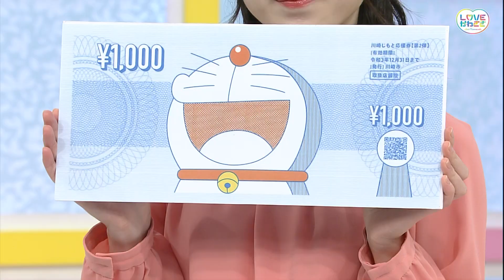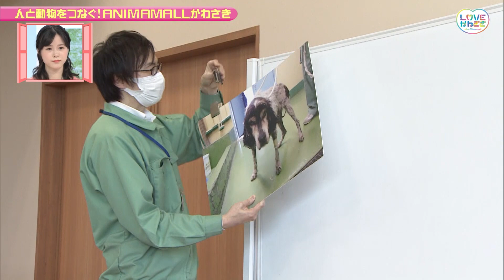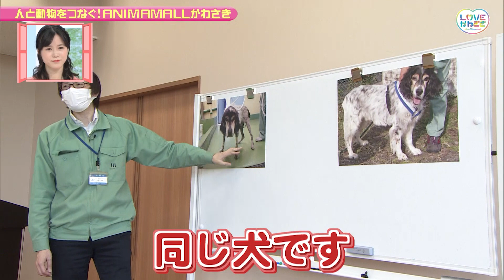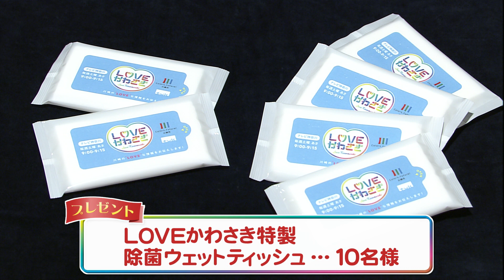LOVEかわさき 4月24日放送 人と動物をつなぐ！ＡＮＩＭＡＭＡＬＬかわさき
川崎市中原区にある動物愛護センター「ANIMAMALLかわさき」を紹介します。
こちらは動物を通じて誰もが集い、憩い、学べる交流施設で犬や猫を保護して適切な処置を施し、場合によっては新しい飼い主に譲渡しています。
今回は番組プレゼンターの須貝茉彩が施設内を詳しく紹介します。
また個別譲渡のシミュレーションや施設スタッフが小・中学生を対象に開催している「いのち・MIRAI教室」について紹介します。